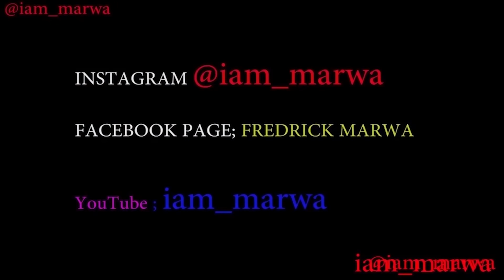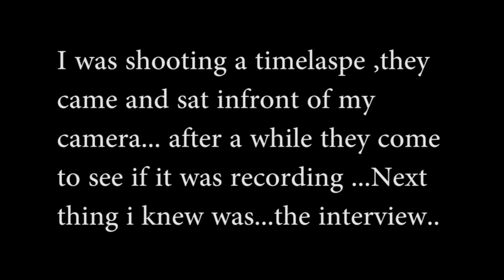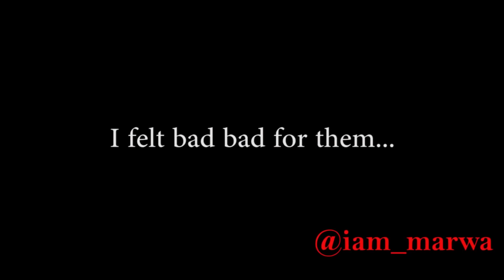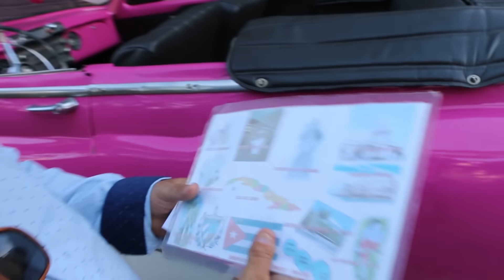Bye CUBA 2018 ,You Will Be Missed !!!, LAST VIDEO, Super Vlog !!!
Espanol aqui